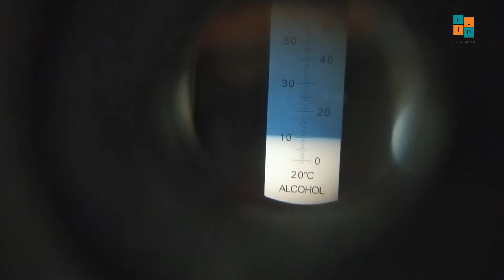FERMENTASI TEH SERBUK MENJADI WINE YANG ENAK DENGAN KADAR ALKOHOL 10% | Part 2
Halo gaesss video kali ini menampilkan hasil fermentasi teh serbuk menjadi wine yang enak. Daripada penasaran, yuk disimak videonya sampai selesai yaaaaa.

Terimakasih buat kalian selalu setia menunggu video dari @elid2020 channel Youtube.

Terimakasihhh